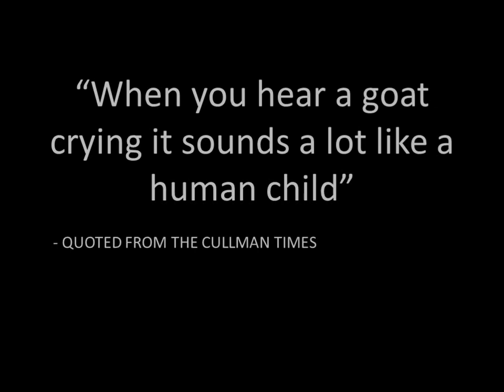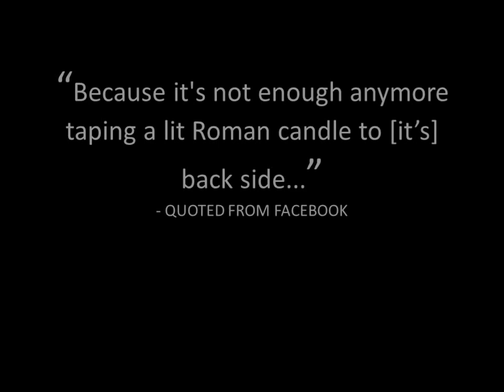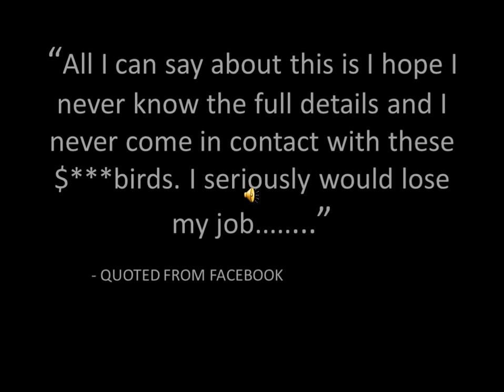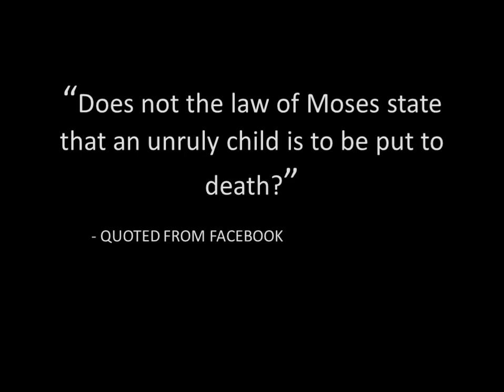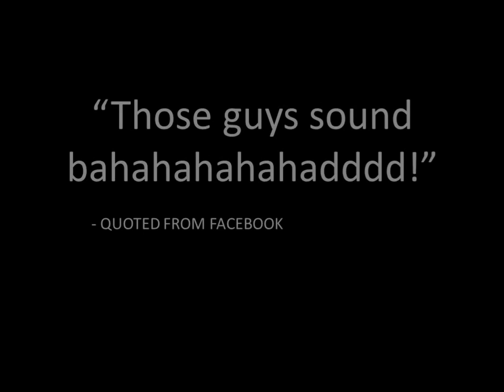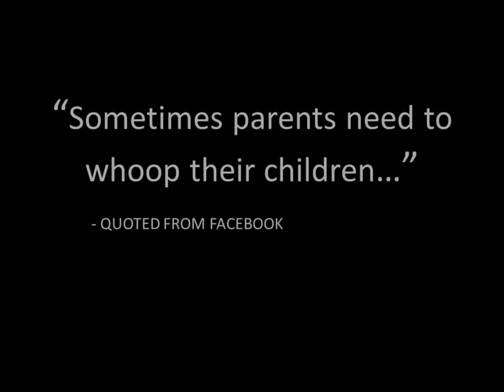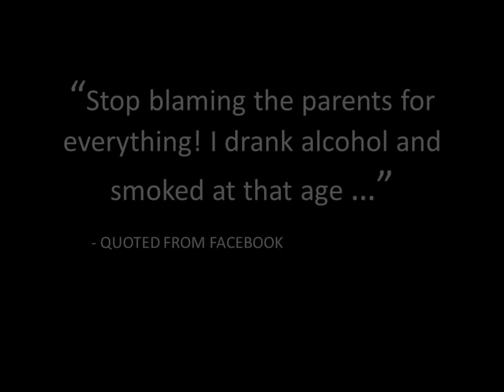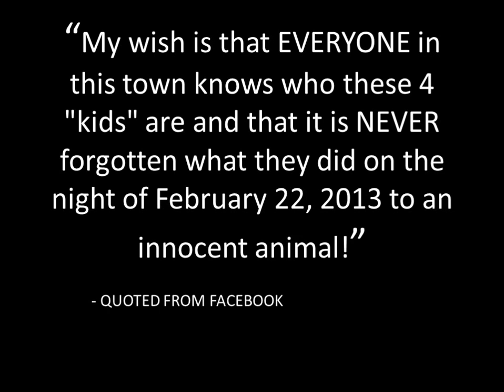West Point Goat Tribute